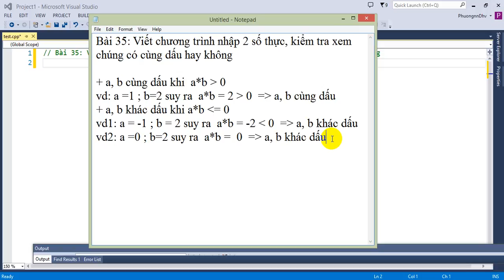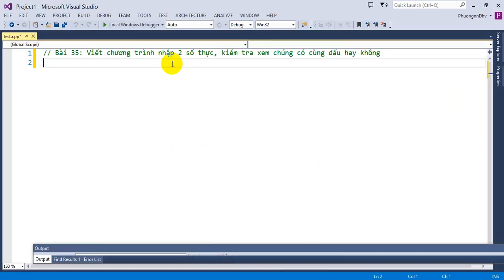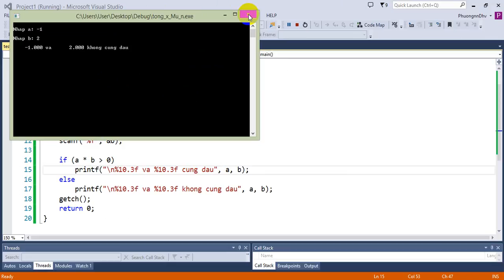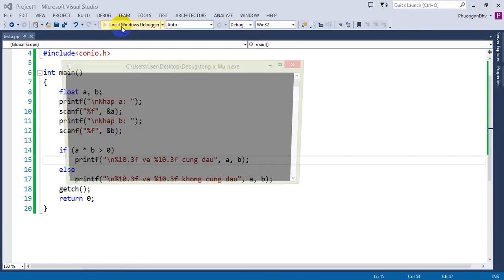Bài tập Lập trình C - Bài 35 - Kiểm tra 2 số thực a , b có cùng dấu hay không